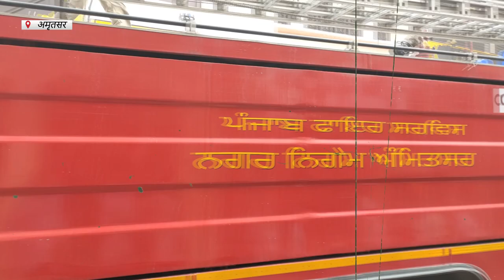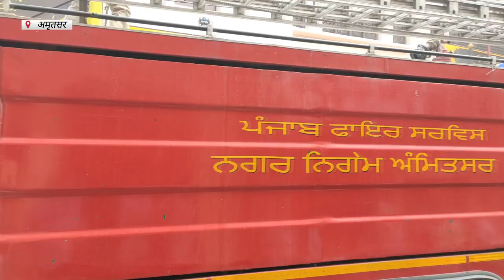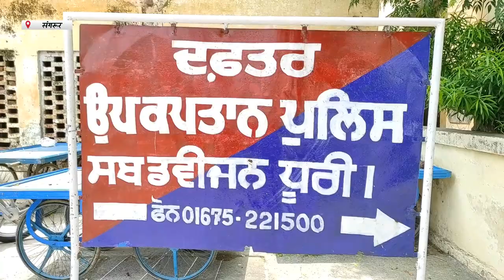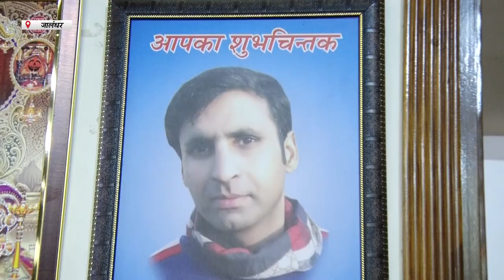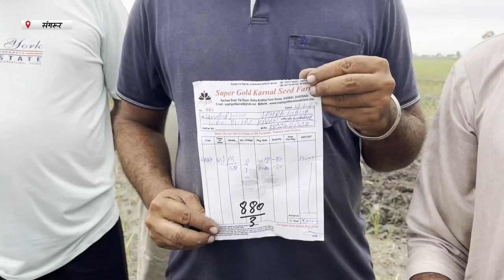Hulchul Prime Bulletin | 7 July 2023 | Hulchul TV